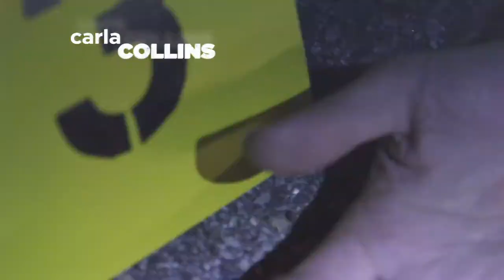Hummers Anonymous - Episode 1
Humpers Anonymous Web Series Created by David Gutterman

Executive Produced by David Gutterman, Ramani Leah & Sarah Beguiristain
Produced by Sarah Beguiristain

Starring:
Bob Stephenson
Carla Collins
Jerod Mixon
Jen Lilley
Camille Montgomery
Jay Lawrence Kiman
Ken Hodges
Alvin Lam
Connor McCabe

Guest Starring:
Matthew Greenblatt as The Lost Man

Casting by Ramani Leah
Edited by Austyn Daines
Director of Photography - Blake McClure